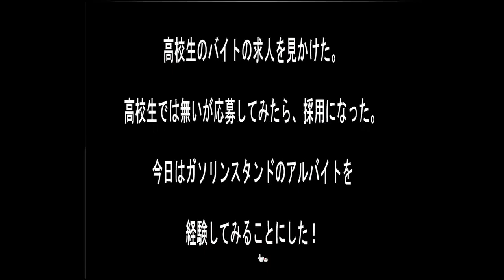Sonohigurasi7 - High School Student's Part Time Job Escape Walkthrough